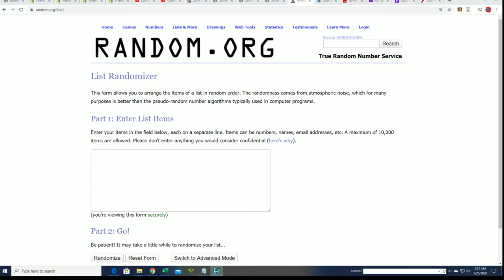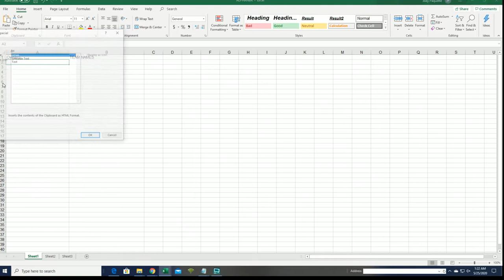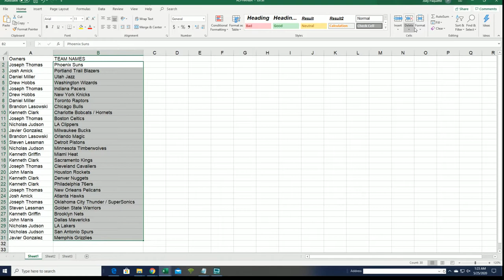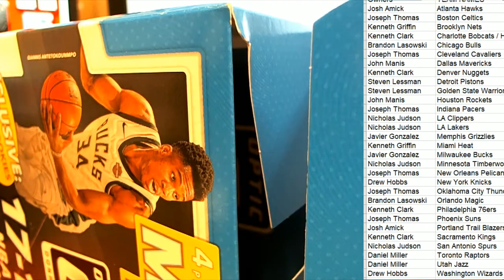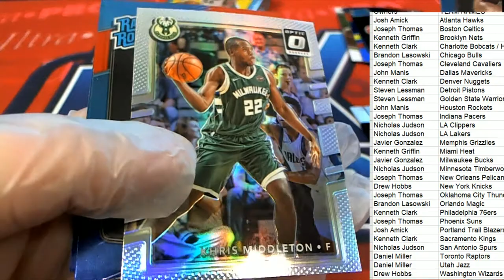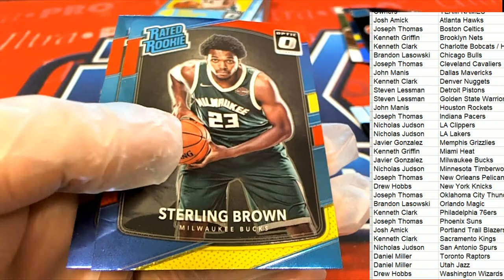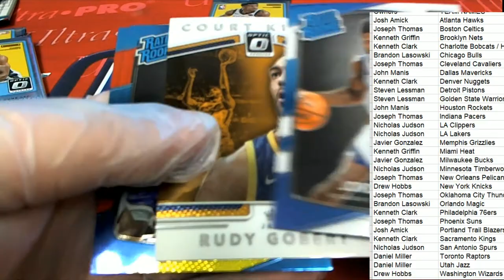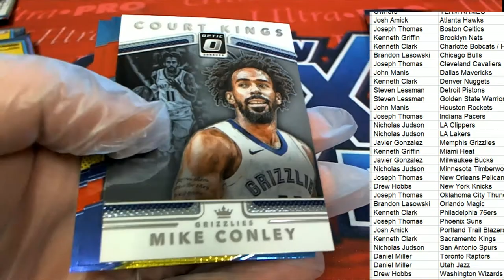2017 18 Panini Donruss Optic Basketball Mega Box ID 1718OPTICMEGA436